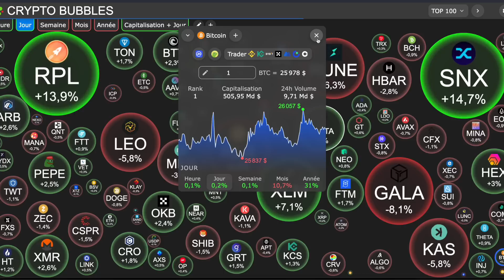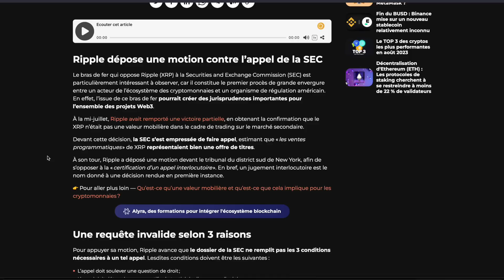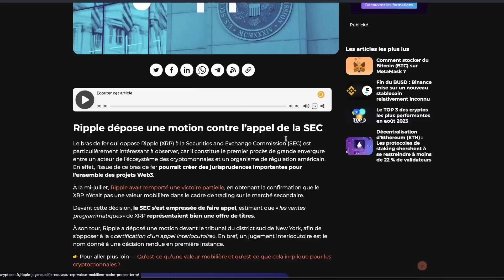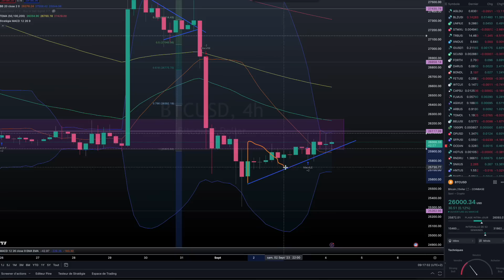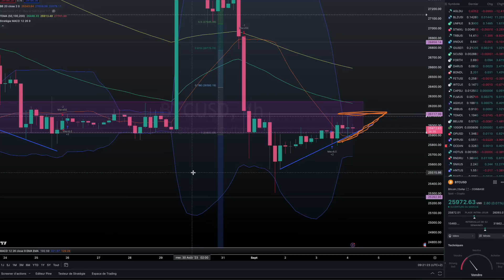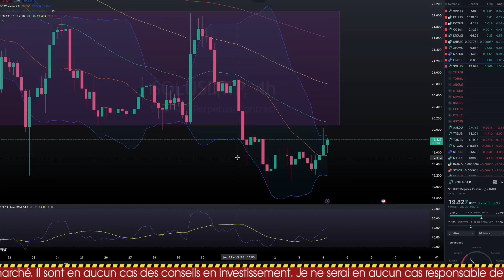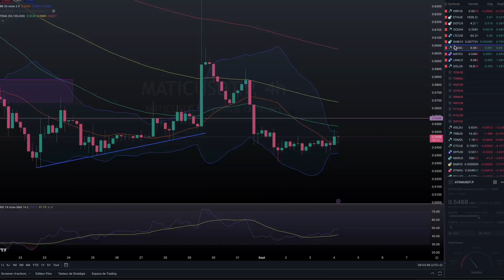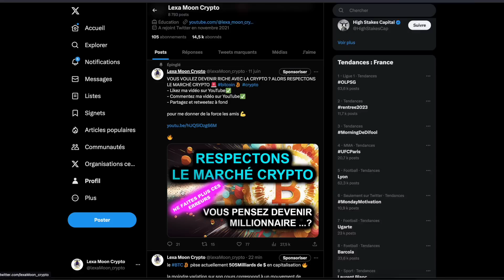BITCOIN - CATASTROPHE ÉVITÉE MAIS ON N'EST PAS ENCORE TIRÉS D'AFFAIRE🚨